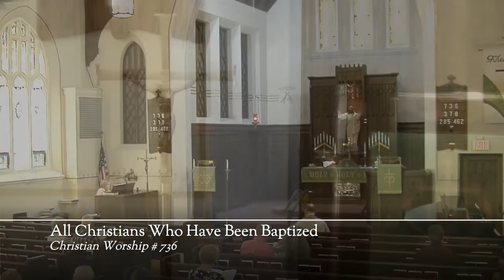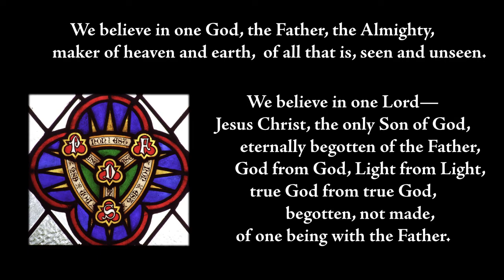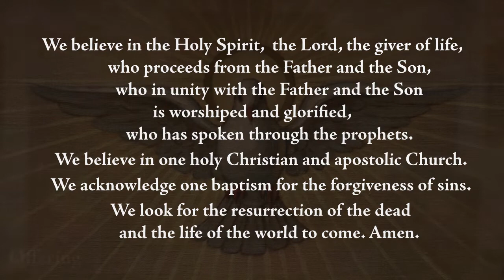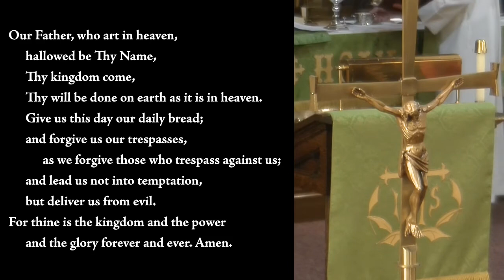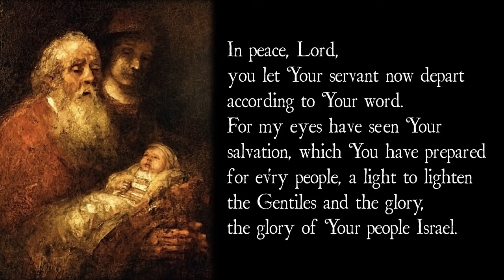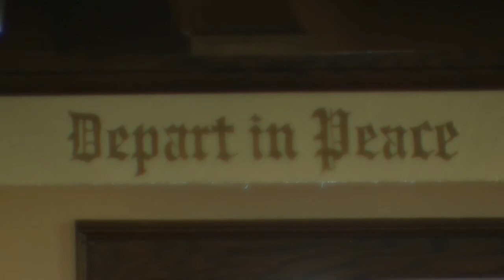The 6th Sunday after Trinity 2022